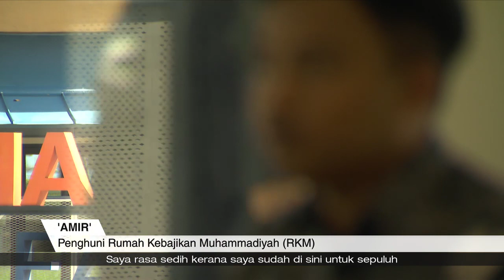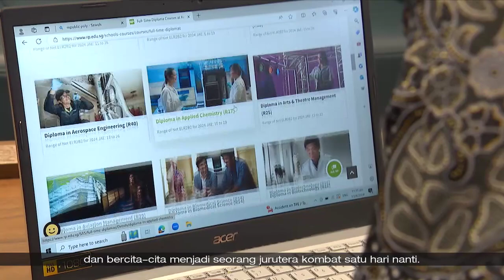Liputan Wartawan | Raya terakhir penghuni RKM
Aidilfitri kali ini lebih bermakna bagi 26 penghuni Rumah Kebajikan Muhammadiyah (RKM) yang dapat pulang ke pangkuan keluarga.

Sebaliknya, lagi 40% penghuni terpaksa beraya di RKM, atas pelbagai sebab.

Meski begitu, suasana tersebut bakal dirindui seorang penghuninya, 'Amir' yang menanti waktu untuk beralih keluar dari rumah tumpangan tersebut.